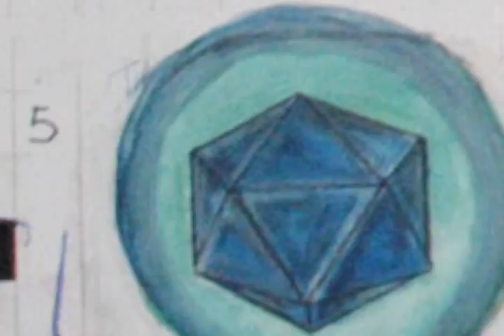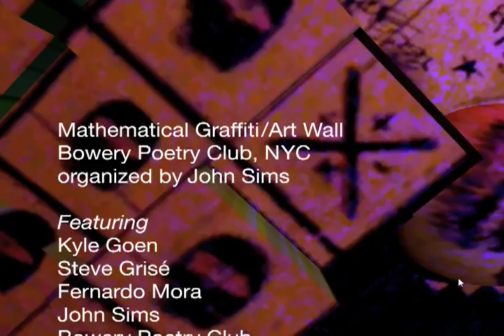Rhythm of Structure: The Math Graffiti Wall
Rhythm of Structure: The MathGraffitiWall
A JohnSimsProject

Mathematical Graffiti /Art Wall at the Bowery Poetry Club
organized by John Sims

Featuring
Kyle Goen
Steve Grisé
Fernardo Mora
John Sims
and Bowery Poetry Club Staff and Patrons

Motion Graphics/Final Cut
Steve Grisé

3D Modeling
Scott Toros

Rhythm of Structure Theme Song
written by John Sims, music Nino Pinelli